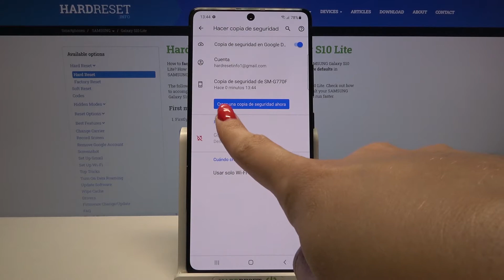Cómo hacer una copia de seguridad en Samsung Galaxy S10 Lite - copia de seguridad Google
Si quieres crear un copia de seguridad de tus datos, sigue este tutorial y aprende cómo utilizar la función de copia de seguridad de Google. Tu celular guardará automáticamente tus datos en tu cuenta de Google. Lo único que tienes que hacer es activar la opción de copia de seguridad y la cuenta Google.

¿Cómo hacer una copia de seguridad de los datos en Samsung Galaxy S10 Lite? ¿Cómo crear copia de seguridad Google en Samsung Galaxy S10 Lite? ¿Cómo activar copia de seguridad Google en Samsung Galaxy S10 Lite?